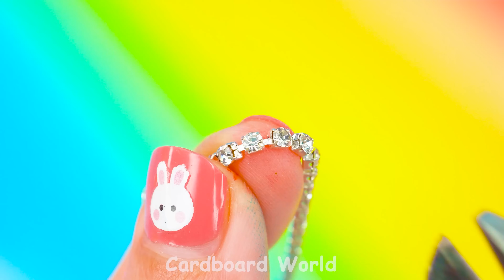3 in 1 DIY Miniature Cardboard House - How To Make Cute Bunny House for Pet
3 in 1 DIY Miniature Cardboard House - How To Make Cute Bunny House for Pet

Welcome to Cardboard World babe, my name is Alice ❤️
Welcome to our charming DIY adventure, where creativity meets coziness in the tiniest of spaces! Introducing our latest YouTube video, "3 in 1 DIY Miniature Cardboard House - How To Make Cute Bunny House for Pet." Join us as we embark on a whimsical journey of crafting not just one, but three adorable miniature houses, each designed to be a cozy haven for your beloved pet bunny.

In this enchanting video, we'll take you through the step-by-step process of creating these cozy abodes using simple materials like cardboard, glue, and a dash of creativity. Watch as we transform ordinary cardboard into a trio of adorable bunny houses, complete with miniature furniture, decorations, and even tiny accessories for your furry friend.

From a quaint cottage to a modern mansion, each house is lovingly crafted to provide comfort and security for your pet bunny, while also adding a touch of whimsy to your home décor. Whether you're a seasoned crafter or a DIY enthusiast, this video is sure to inspire you to create something special for your furry companion.

So grab your supplies and join us on this magical journey of creativity and companionship. Get ready to make your pet bunny's dreams come true with our 3 in 1 DIY Miniature Cardboard House! 🏠🐰
0:00 | 3 in 1 DIY Miniature Cardboard House - How To Make Cute Bunny House for Pet
11:37 | Build Round Swimming Pool on Three Floor Modern House for a family ❤️ DIY Miniature Cardboard House
18:21 | DIY Miniature Cardboard House # 427 ❤️Build Amazing Round Swimming Pool House For Pet From Cardboard
27:10 | DIY - How To Make Rainbow Slime Bathtub In Beautiful Miniature Two Floor House has Two Mini Garage

Title :
( English ) 3 in 1 DIY Miniature Cardboard House - How To Make Cute Bunny House for Pet
( Español ) Casa de cartón en miniatura DIY 3 en 1: cómo hacer una linda casa de conejitos para mascotas
( Português ) Casa de papelão em miniatura DIY 3 em 1 - Como fazer uma linda casinha de coelhinho para animais de estimação
( 한국어 ) 3 in 1 DIY 미니어처 골판지 집 - 애완동물을 위한 귀여운 토끼 집을 만드는 방법
( 日本人 ) 3 in 1 DIY ミニチュア段ボールハウス - ペット用のかわいいバニーハウスの作り方
( Hindi ) 3 इन 1 DIY लघु कार्डबोर्ड हाउस - पालतू जानवर के लिए प्यारा बनी हाउस कैसे बनाएं

Love Cardboard House, Creative Packed Good from Cardboard, Let's watch this video :
+ How To Make Pink Miniature Hospital for Bunny and DIY Doctor Set, Medical Kit from Cardboard, Clay ✨